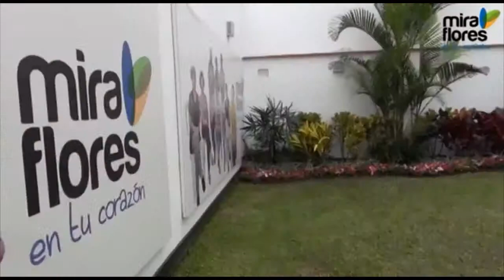Remodelación de la casa del adulto mayor - Sede Aurora